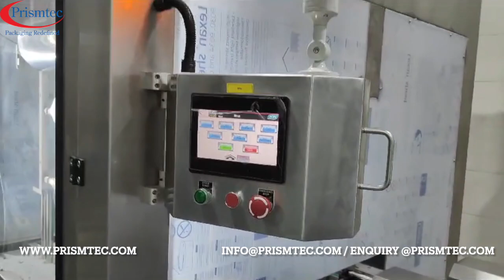Cosmetic Cold Cream 15 Grams Jar Auto Feeding Filling Foil Sealing Capping Line 400 Per Minute Speed